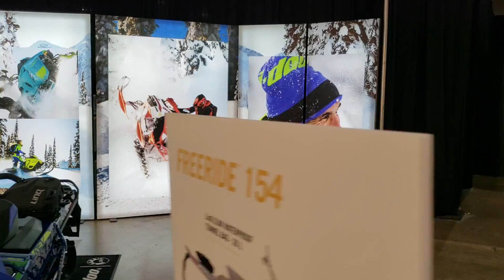2020 Ski-Doo Line-Up